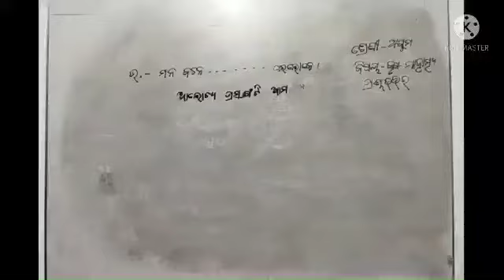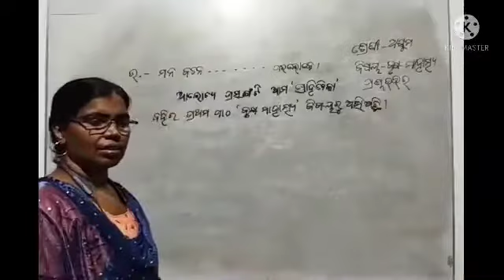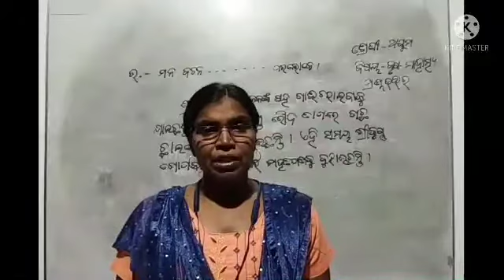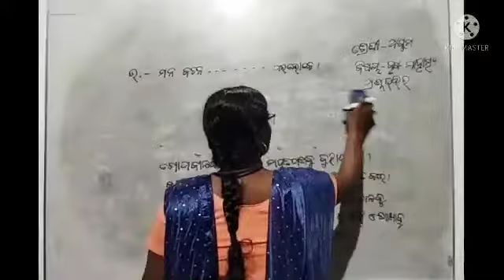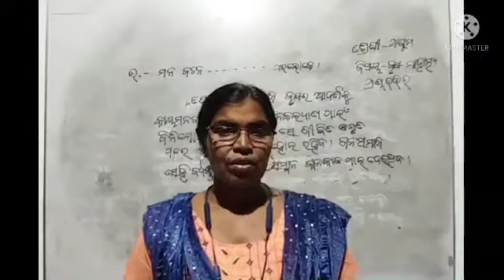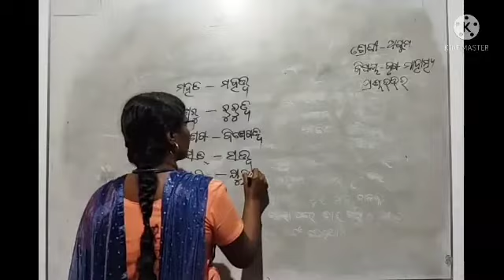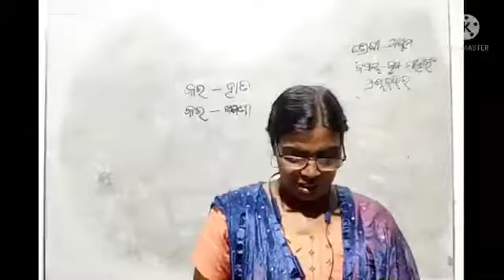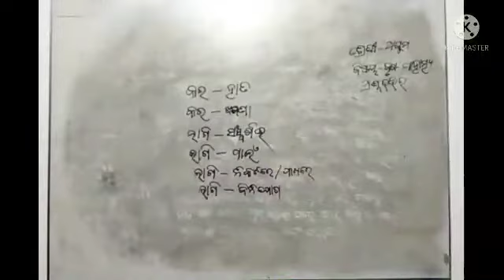class 8 odia part 2 S.A.I.E.C., ISWARPUR